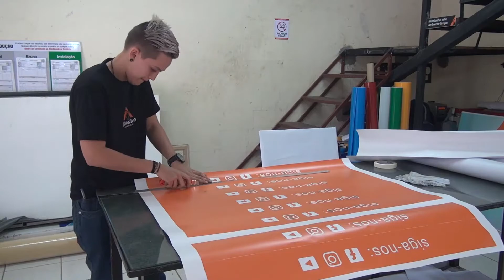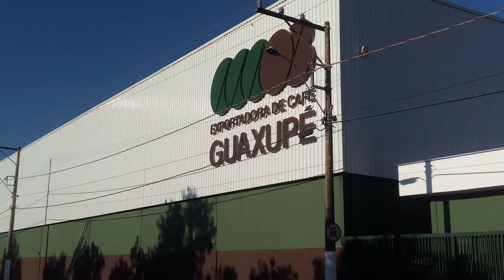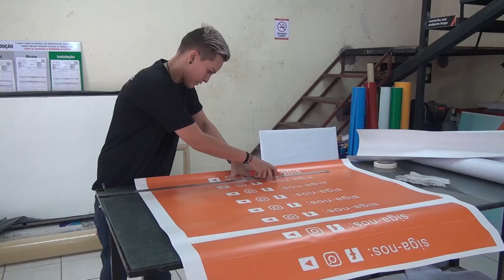Adesive Comunicação completa nove anos de atividades em Guaxupé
A Adesive Comunicação comemora, nesta sexta-feira, 1º de setembro, nove anos de atividades ininterruptas em Guaxupé, a região e o Brasil a fora. Nesta data especial, o casal de proprietários, Alan Muniz de Rezende e Tatiane Campos Rezende, recebeu o Jornal JOGO SÉRIO para falar sobre a importância de mais um aniversário. Referência por conta do alto nível dos serviços prestados, a empresa sobressai à crise econômica pela qual o País atravessa e, mais do que isto, serve como espelho para muita gente que dedica-se ao mercado de trabalho.
A Adesive, que funciona na Rua Manoel Joaquim Magalhães Gomes (rua da Cooxupé), compara-se a um conjunto de soluções, uma vez que oferece variada gama de opções aos clientes. Com atuações para publicidade, marketing, designe gráfico e de interiores, a empresa realiza fachadas, luminosos, placas, impressão digital, adesivos resinados, projetos especiais em ACM, postos de combustíveis, mix de supermercados, troféus, toldos, letras caixa, entre outros.
Com um quadro pessoal extremamente qualificado, a firma destaca-se pela qualidade: “Neste período, a gente sempre trabalhando muito, obtendo conhecimento, pois começamos na Visualize, junto do Rogério, com quem aprendemos muito. E tudo vem acontecendo graças à força de nossos clientes parceiros, pois sem eles não faríamos nada. Obrigado por acreditar na ‘Família Adesive’”, disse Alan. “A gente fica muito feliz com as felicitações, pois além de clientes, ganhamos muitos amigos”, complementou Tati, como é conhecida a dona da Adesive. - LEIA A matéria toda no